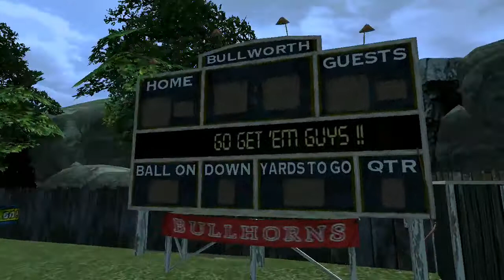Bully The Big Game #63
Bully - Bullworth Academy Anniversary
mission The Big Game

The Big Game is a very long mission that consists of several small errands. The clock disappears for the duration of the mission.

Jimmy is dressed in the Mascot costume. First, he must perform the Mascot's Cow Dance for Thad. He has infinite tries, but Thad won't let him out of the Observatory's courtyard until he's performed the dance successfully. As he's heading towards the football field, three Jocks stop him and make him do the Cow Dance.

During most of the mission, any time any of the Jocks spot Jimmy, they'll demand that he do the Cow Dance and attack him if he doesn't. They will, however, stop attacking him immediately if he does the dance. Successfully doing the dance causes them to run away, failing causes them to attack him. Even the cheerleaders will attack him if he doesn't do the dance right.

The "field agents" Earnest mentioned are the other Nerds. He can talk to Algie, Bucky, Fatty, and Melvin in any order.

Fatty is behind the western bleachers. He gives Jimmy some super glue and has him apply it to the team benches. Juri sits down and gets stuck.

Bucky is behind the east bleachers. He gives Jimmy a firecracker rigged football and tells him to swap it for the real ball. Dan and Angie (in her cheerleader uniform) are by the clubhouse, and make him do the Cow Dance. If Jimmy takes too long during this step, the rigged football will explode, failing the mission. Once the ball is planted in the bag, Dan and Kirby run out of the clubhouse. Dan runs down field to catch a pass from Kirby, and is knocked out by the exploding ball.

Algie is on the path to Harrington House. He tells Jimmy to urinate in the sports drink cooler the Jocks use for the game. It is kept in the hallway under the gym near the locker rooms. Mandy, Angie and Christy are practicing in the gym, and Jimmy has to do the Cow Dance to get by them. Once Jimmy has done his business in the cooler, Kirby takes a drink and vomits while Mandy squeals in disgust and Damon laughs.

Melvin is on the path to the Auto Shop. He gives Jimmy marbles to sprinkle on the field. As soon as Jimmy has done so, three Jocks head to it to do some laps. They trip on the marbles.

Once Jimmy has done these four tasks, he has to speak to Cornelius. Cornelius is waiting by the fountain, and he tells Jimmy to go to the controls for the scoreboard and switch it. The football team and Mr. Burton are all over the field and the cheerleaders are in front of the scoreboard. Jimmy must avoid their notice and do the Cow Dance if they see him until the way is clear. He then makes the changes Cornelius programmed. The scoreboard now scrolls "Jocks play with their balls".